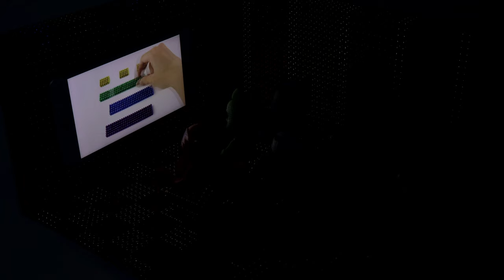DIY - How To Build Mini Movie Theater From Magnetic Balls - Amazing Magnet Balls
Movie Theater